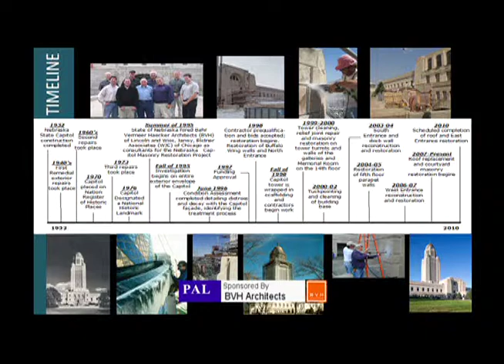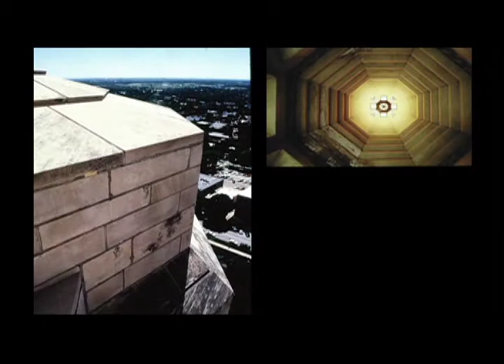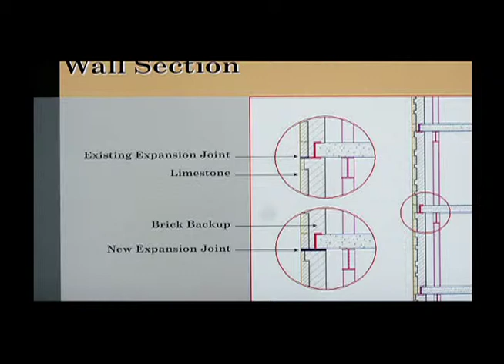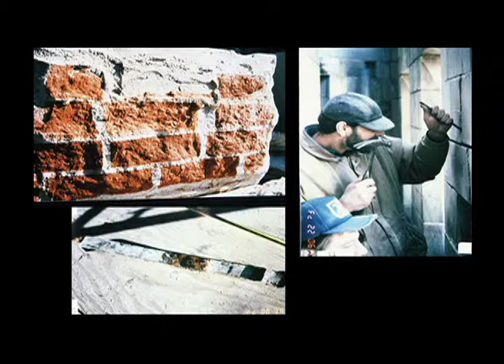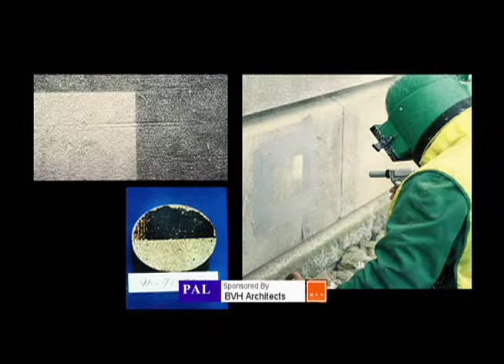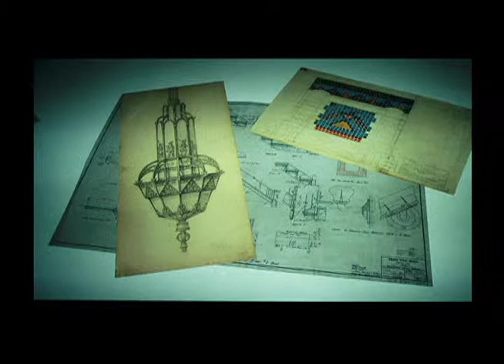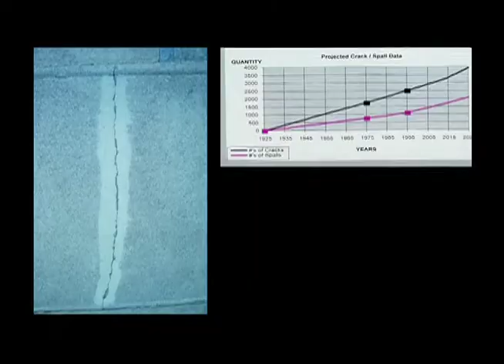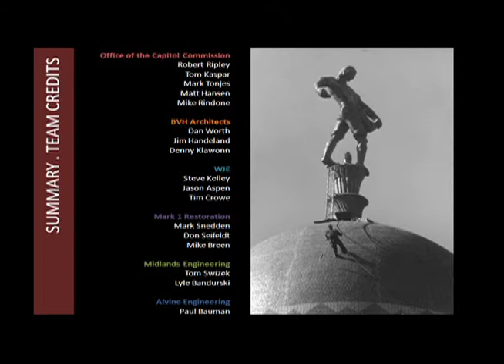Nebraska State Capitol Exterior Restoration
Speaker: Dan Worth, BVH Architects